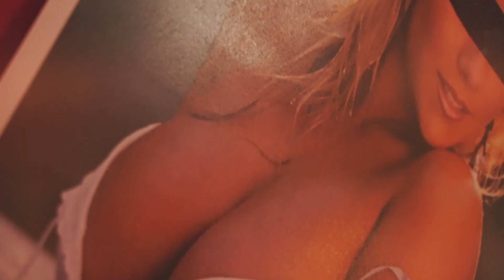Doink - Tás t'armar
CD Onde estão todos?
2020

Letra:
O palhaço também tem sentimentos e,
Faz som de merda nos maus momentos.
Chora como um homem, às vezes
rios de raiva, quando percebe que só tem um paiva.
Anda reles, mais mitra que o primo,
E já dá estrilho, filho, em santo Ovídio!
Está feio, gordo, deixou crescer o bigode,
E o seu cinzeiro é a orelha do Van Gogh

Tranquilo, como os gatos bem bastos,
Não o consegues matar, é como o Fidel Castro
Isto é um som wannabe, então ele é imortal,
Piças para todos e bom natal.

Tu tás-te a armar tu tás-te a armar!
Tu tás-te a armar tu tás-te a armar pá!

O palhaço também sentimentos, miúdo
E uma coisa que sente é que está a ficar surdo.
Será esta, a sua última batida?
Será esta, a última rima da sua vida?
Não bro! Ainda nem começou,
Eu vou falar-te de uma coisa que ele nunca te contou.
uns guardam pasta para droga, carros desportivos,
ele tem um off-shore para aparelhos auditivos.